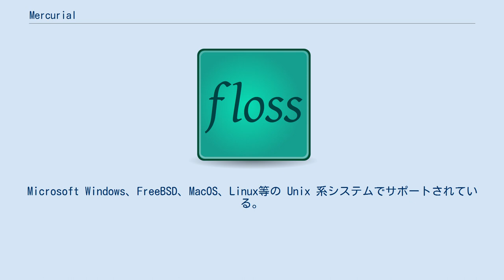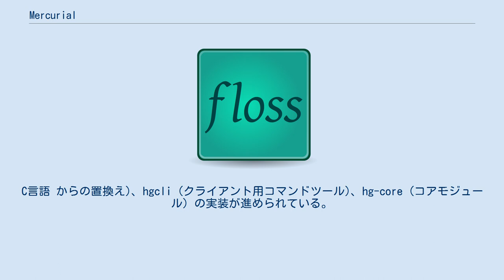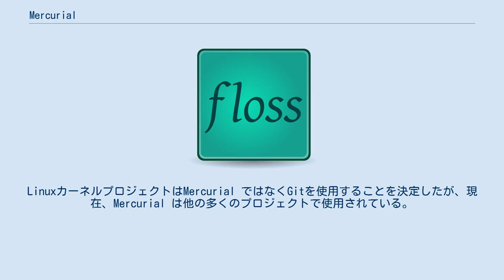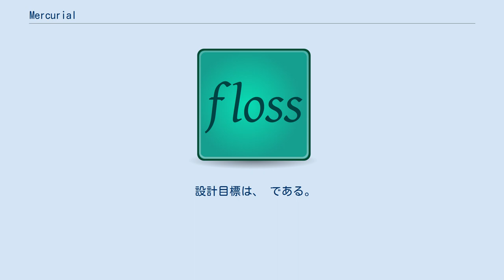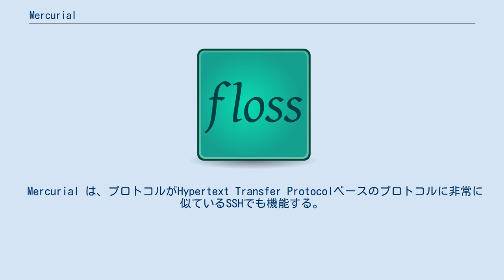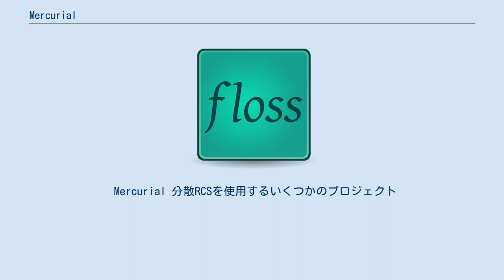Mercurial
Mercurial (マーキュリアル) は、ソフトウェア開発者向けの分散型バージョン管理システムである。
Microsoft Windows、FreeBSD、MacOS、Linux等の Unix 系システムでサポートされている。
GPL v2+ の条件の下でフリーソフトウェアとしてリリースされている。
 Mercurial はシンプルな概念の下、次のものを主要な設計目標としている。
 分散型 VCS 完全分散型の共同開発 高いパフォーマンス スケーラビリティ プレーンテキストファイルとバイナリファイル両方に対する堅牢な処理 高度な分岐 マージ機能 Mercurial は主としてコマンドライン駆動のプログラムである。
Mercurial のすべての操作は、そのドライバープログラム hg への引数として呼び出される。
(hg というプログラム名は、英: mercury が水銀を意味しその元素記号が Hg であることに由来する。
) その一方で、Mercurial には、統合された Web インターフェイスが含まれており、グラフィカルユーザインタフェースの拡張機能が利用できる。
 TortoiseHg およびいくつかの IDE では、Mercurial によるバージョン管理のサポートを提供する。
また他のバージョン管理システム、特に Apache Subversion のユーザの移行を容易にする手段も講じている。
 Mercurial は主に Python で実装されている。
バイナリ Diff 実装は C 言語で記述されていた。
現在はRustを用いた chg (差分取得。
C言語 からの置換え)、hgcli (クライアント用コマンドツール)、hg-core (コアモジュール) の実装が進められている。
 Matt Mackall は、Mercurial の創始者であり、2016年後半までリード開発者を務めた。
 2005年4月上旬、Linuxカーネルの開発に利用されていたBitKeeperのフリー版の配布停止が発表された（詳細についてはBitKeeper#価格変更参照）。
Linuxカーネル開発者の一人でもあったMatt Mackall はBitKeeperに代わる分散型バージョン管理システムの開発に乗り出し、4月19日に0.1をリリースした。
 既にLinuxカーネルの原著作者であるLinus Torvaldsも同様の目的でGitの開発を開始していたが、Mackall はLinux kernel Mailing List上でMercurial の優位性(データを差分の形式で保持することにより、リポジトリのサイズを節約している等)を訴え、Torvalds と論争を繰り広げたこともあった。
LinuxカーネルプロジェクトはMercurial ではなくGitを使用することを決定したが、現在、Mercurial は他の多くのプロジェクトで使用されている。
「Git vs. Mercurial」はハッカー文化の聖戦の1つになった。
 Mercurial メーリングリストの回答で、Mackall は「Mercurial」という名前がどのように選ばれたか説明した。
 最初のリリースの少し前に、Larry McVoy を(「気まぐれ」の意味で)水銀性であると説明しています。
進行中のBitKeeperの失敗に関する記事を読みました。
複数の意味、便利な略語、および既存の命名スキーム(私の電子メールアドレスを参照)との適合性を考えると、すぐにクリックしました。
したがって、Mercurial はLarry の名誉にちなんで名付けられました。
同じことがGitにも当てはまるかどうかはわかりません。
 設計目標は、 である。
またMercurialは完全なWebインターフェースを含んでいる。
 原著作者はMatt Mackall で、現在も主要開発者である。
 Mercurial はSHA-1ハッシュを使用してリビジョンを識別する。
ネットワークを介したリポジトリへのアクセスでは、Mercurial はHypertext Transfer Protocolベースのプロトコルを使用して、往復要求、新しい接続、および転送されるデータを削減しようとします。
 Mercurial は、プロトコルがHypertext Transfer Protocolベースのプロトコルに非常に似ているSSHでも機...